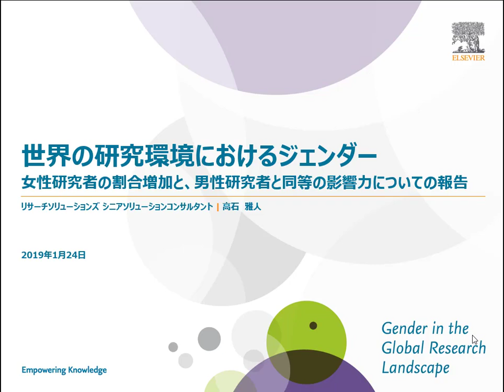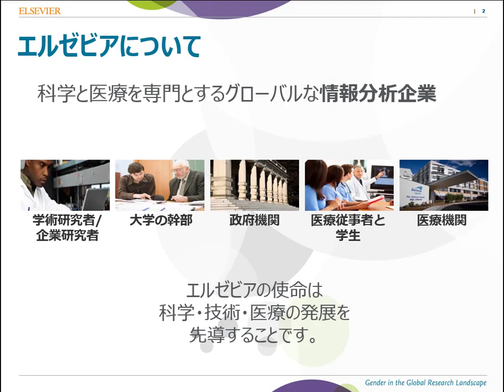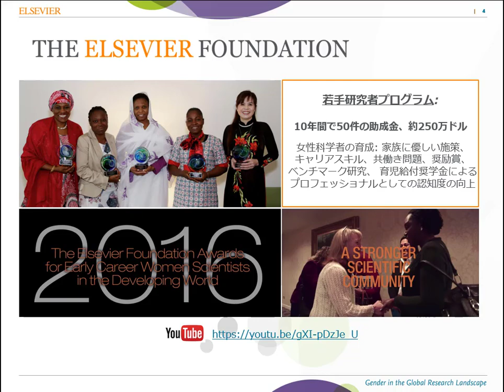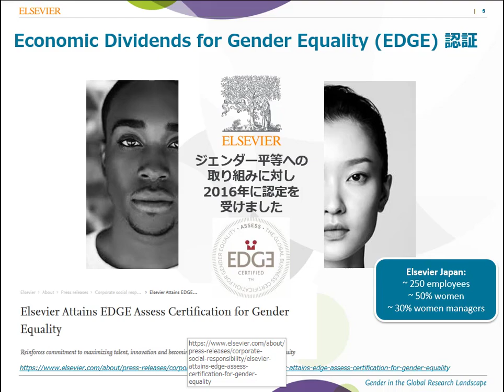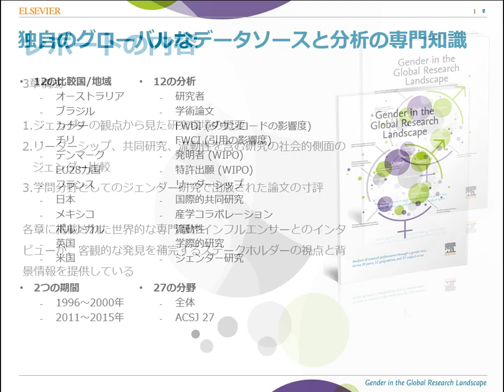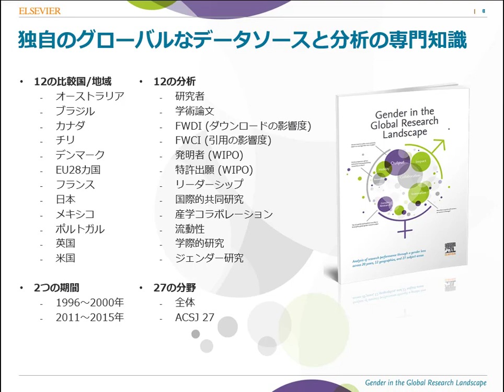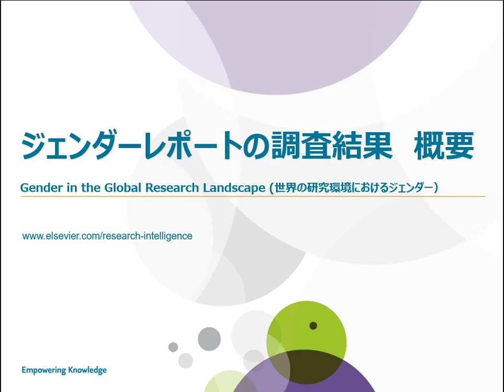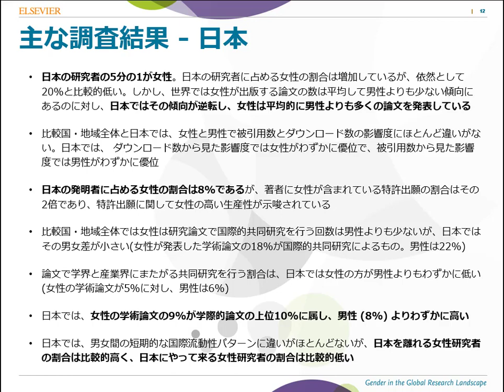世界の研究環境におけるジェンダー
女性研究者の割合増加と、男性研究者と同等の影響力についての報告概要